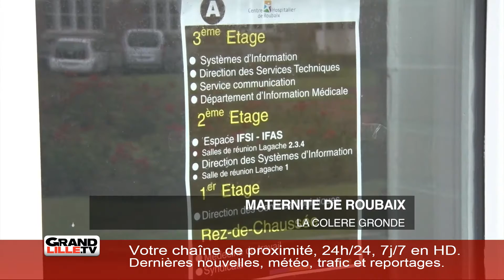Retour sur l'actualité de la semaine (2/2)